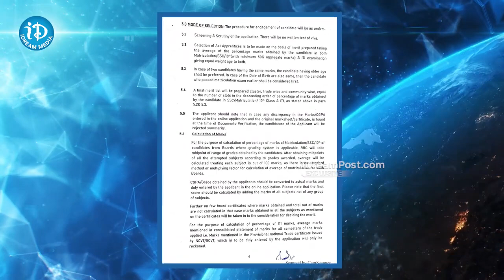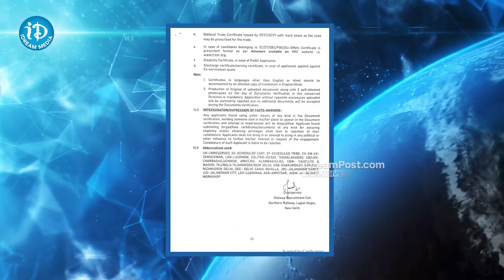ప్రభుత్వ ఉద్యోగం సాధించాలనుకుంటున్నారా..? ఈ వీడియో మీకోసమే..! | iDream Araku